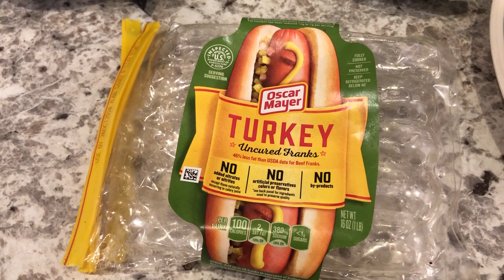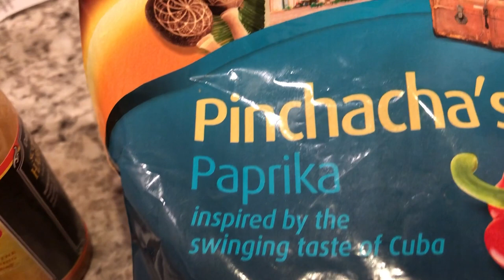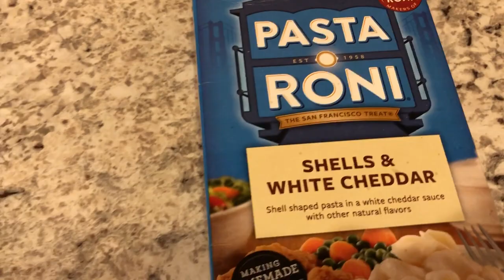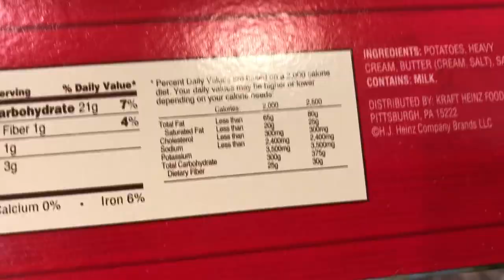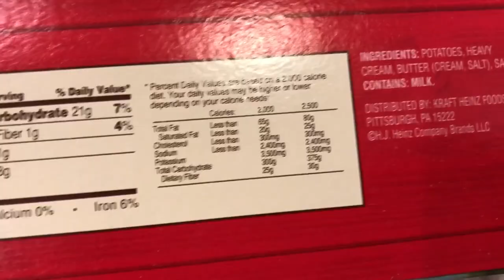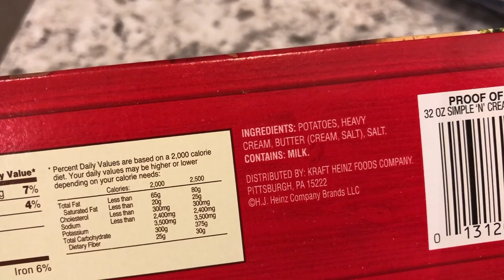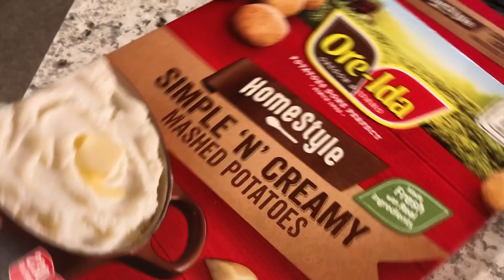What's For Dinner? | Crock Pot Cube Steak | Easy Meal Ideas (#39)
About Me:

I'm a newlywed who recently married the love of my life.  Every day is an adventure in life AND food!

I’m always on the hunt for good BBQ and a great bargain. I enjoy cooking, baking, trying new recipes, taste tests, and meal planning.

I also enjoy grocery shopping and trying out new products, so you’ll see a lot of grocery hauls.